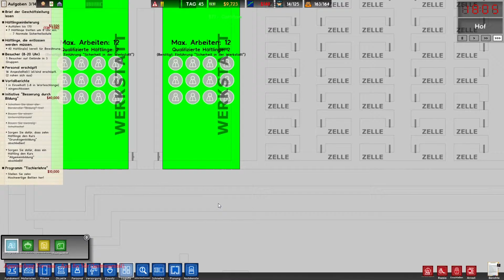Prison Architect - Episode 030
Prison Architect (2015) - Gefängnis Bau- und Management- Simulation von Introversion Software